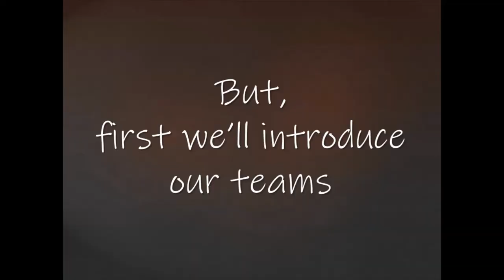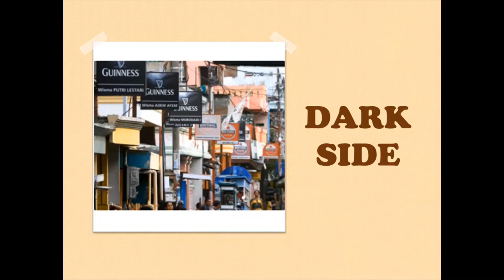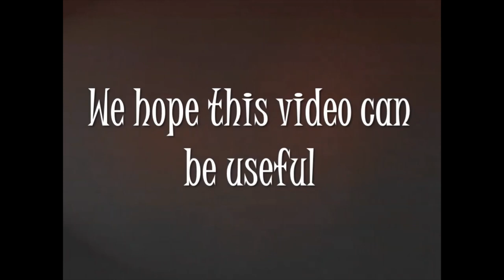Video Project for Final Examination and a title Presentation of Prostitution In Indonesia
This video is made to fulfill the assignment for final exam project of general English course.
The Lecturer: Robititul Asna, S.Hum, M.A
Class F, Prodi Ilmu Hukum, Fakultas Hukum, Ahmad Dahlan University
The topic presentation: Prostitution In Indonesia
Member of group:
1. Muhammad Fajar Nugraha, 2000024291
2. Aghniatus Shelly Nabilah, 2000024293
3. Faiz Shofi Millatina, 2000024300
4. Andi Eka Wahyu Oktaviansyah, 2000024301
5. Ikhsan Fatkhul Azis, 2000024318
Video Editor: Aghniatus Shelly Nabilah, 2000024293
The Sources:
- Mohamad Sholeh; Risma telah presentasikan kawasan eks lokalisasi Dolly ke google; merdeka.co; 16 Juni 2017.
-Metrobali; Lokalisasi Dolly Surabaya resmi ditutup; metrobali.co; 18 Juni 2014.
-Tim detikcom-detikNews; Ini data dan persebaran 161 lokalisasi di Indonesia; detikNews; 20 Juni 2014.
-Glori K Wardianto; Dolly ditutup, Tiap mucikari terima Rp 5 juta, PSK Rp 3 juta; Kompas.com; 2 Mei 2014.
-Dwi Yuli Handayani; Walikota Surabaya Presentasikan Dolle ke google; Surabya.net; 16 Juni 2017.
-Grahamedia Press; 3 Kitab Undang-Undang KUHPer, KUHP, KUHAP; Gramedia Press; 12 Januari 2020.
- Adami Chazawi; Pelajaran Hukum Pidana; Rajawali Pres; 2008.
- Ihsanuddin; Terbongkarnya Prostitusi di Apartemen Green Pramuka, Korban Direkrut sebagai Pelayan Toko; Kompas.com; 13 Januari 2021.
-Tim detikcom-detikNews; 5 Fakta Terbongkarnya Prostutusi Online di Apartemen Green Pramuka; detikNews; 13 Januari 2021.
-Chirstian; Prostitusi online di Apartemen Kawasan Cempaka Putih Terbongkar; medcom.id; 12 Januari 2021.
-Lutfi Irwansyah; Kemiskinan,Keluarga dan Prostitusi pada Remaja; Psychologi Forum UMM; 20 Februari 2016.